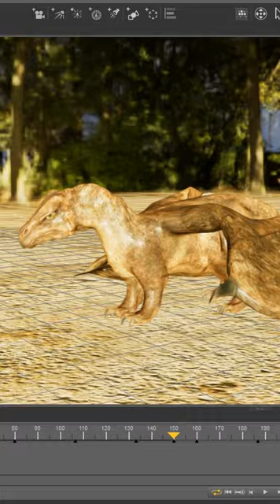AMV Dragon In Progress D5 01 short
3d model - dragon
Createn in Blender
cgi creature